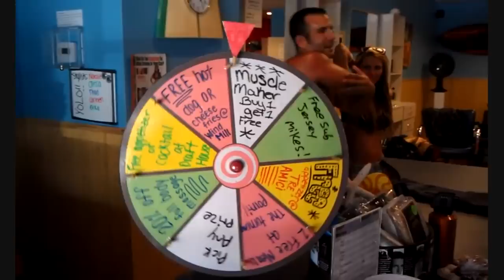Bikini Barbers Jeff Wulkan arm wrestling a Monster of a dude.. Part 2 of 2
Bikini Barbers Jeff Wulkan arm wrestling a Monster of a dude and showing what he's made of...  With a different outcome